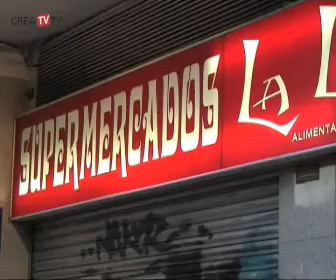Rastreadores de comida. Reportaje de alumnos del MRI de TRACOR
Reportaje de los alumnos Javier Martínez, Elena Moreno, Rocío Soriano y Rebeca Tobelem del Máster en Reporterismo e Investigación en TV de TRACOR